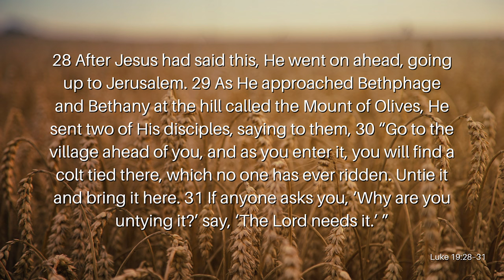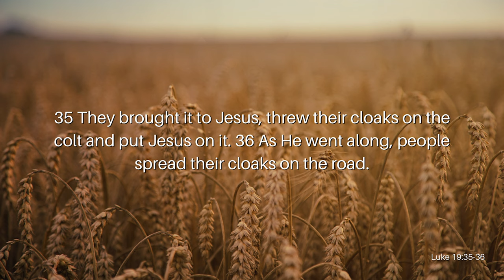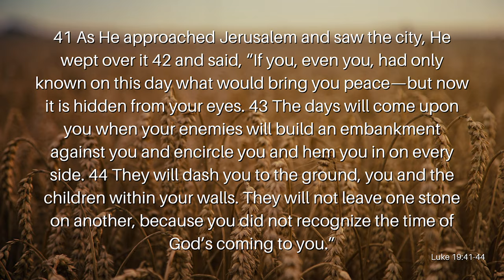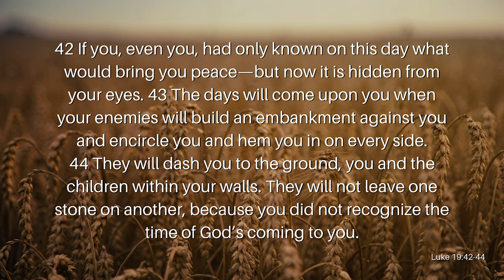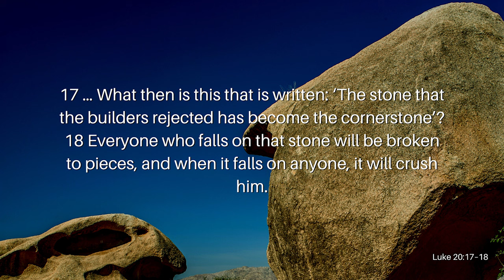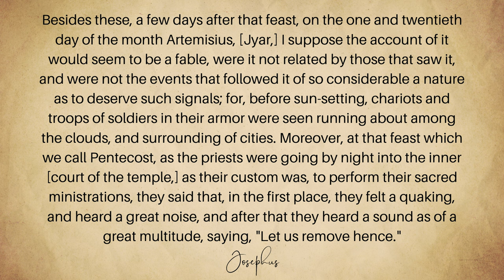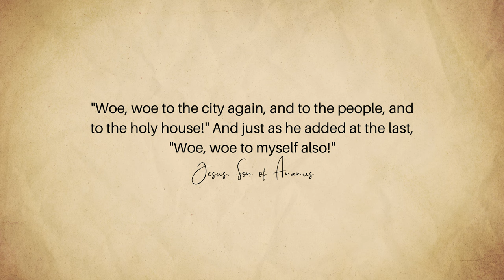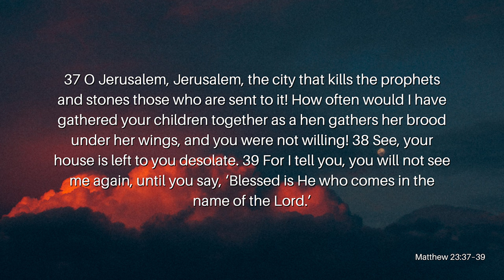The Day of Visitation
2,000 years ago, the Lamb of God came to take away the sin of the world. God came in the flesh, yet the Pharisees and their followers didn’t recognize this visitation. They didn’t recognize God incarnate as He rode before them on a donkey fulfilling prophecy. They missed all of the signs. Will you? Join Reverend Kenny Yates as he opens our eyes to the importance of the sign of the times in his Palm Sunday message, The Day of Visitation.

Verses Used:
Luke 19:28-44
Psalms 50:12
Psalms 118:22
Luke 20:17-18
Matthew 23:37-39